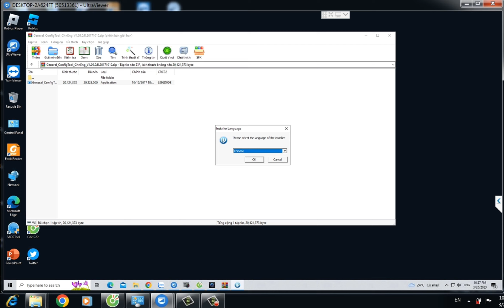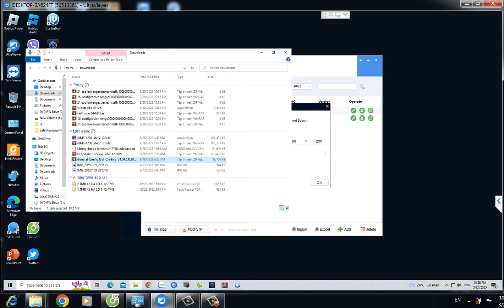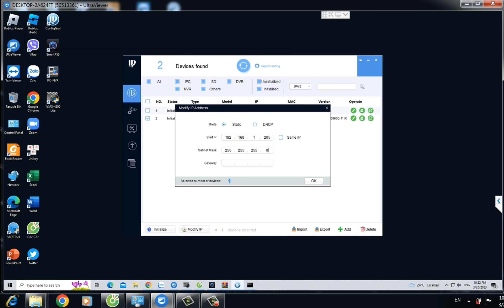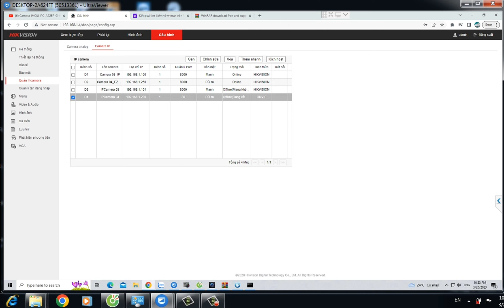Đặt IP TĨNH CHO CAMERA IMOU trên máy tính PC - LAPTOP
Dear các bạn !
Hôm nay mình làm video này để giúp các bạn sửa lỗi camera IMOU cứ mất hay mất mạng internet là cái camera IMOU_ngoại_tuyến . Mình đã gặp rất nhiều tình trạng như thế quý vị các bạn hãy làm theo video này sẽ thành công !!!